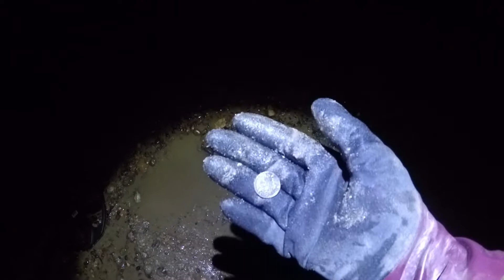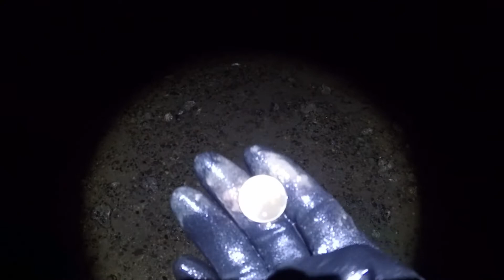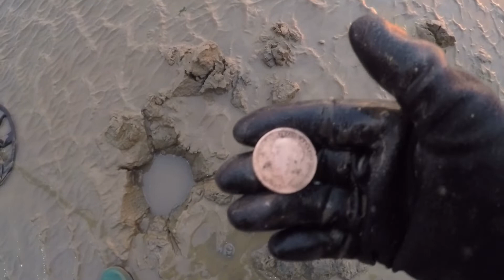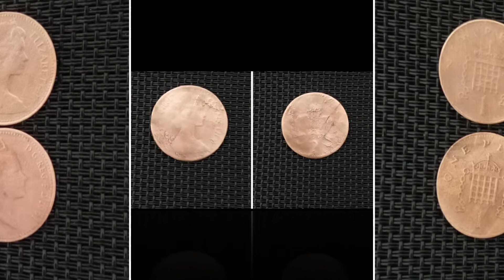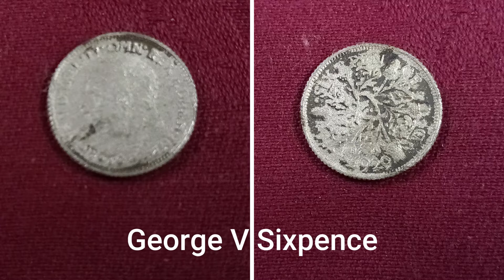Metal detecting UK Southend Foreshore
Today Les and Neil have another hunt on Southend foreshore